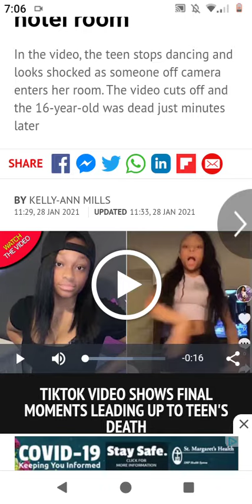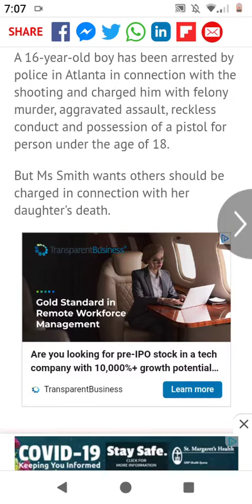KALECIA WILLIAMS SHOT DEAD AFTER TIK TOK VIDEO @ 12:02 am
JUSTICE FOR KALECIA WILLIAMS